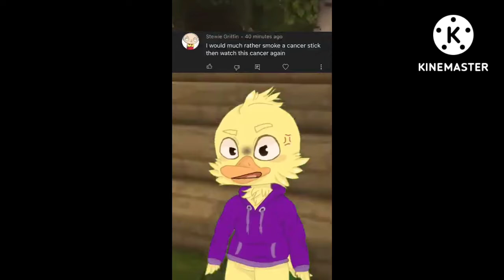I hate PNG YouTubers 🤬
PNG used for sale they trash I could be all of them up jelly beans just a clone everything's a b big b b b b female dog b